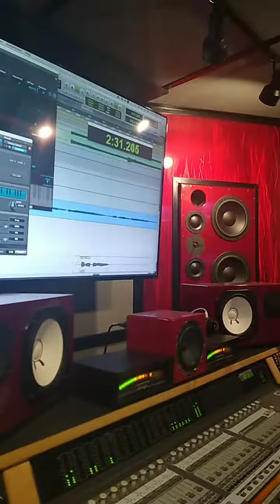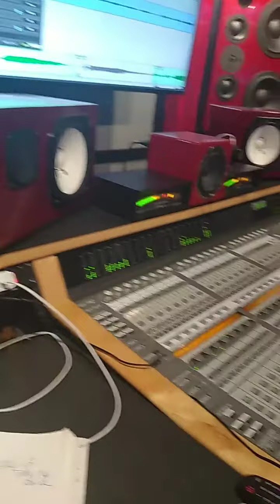YO NO SE💔 1-26-21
this is the final mix of my Latin Grammy nominated song called YO NO SE💔🎼✨💔🎼✨💔🎼✨💔